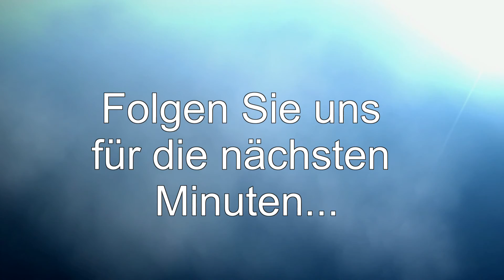Kleve von oben - Unsere Vorstellung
Wir drehen keine Actionfilme und keine  Science-Fiction. Wir fangen Erinnerungen ein und wir wollen Erinnerungen teilen. Wir reisen gerne und wir lieben den Niederrhein mit seinen Schönheiten. Lassen Sie sich mitnehmen in diese Welt.Der Blick in die Welt zeigt kurze Visiten aus der Welt. Der Niederrhein besteht überwiegend aus Aufnahmen mit der Drohne.
Im April folgt : Blick in die Welt - Venedig
(Beachten Sie, dass alle Filme in Voll HD zur Verfügung stehen.)